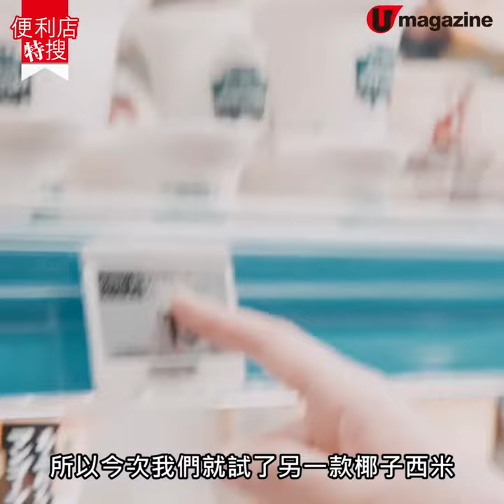【便利店特搜】必買！一試難忘 Pancake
今次我哋便利店特搜有請星級小編 Ivana Wong 王菀之 帶大家去日本搵食，一齊睇下 Ivana 係便利店有咩必食心水推介先，去片！

【info】
第一站：7-11
第二站：maruetsu petit

全方位緊貼《U Magazine》社交平台